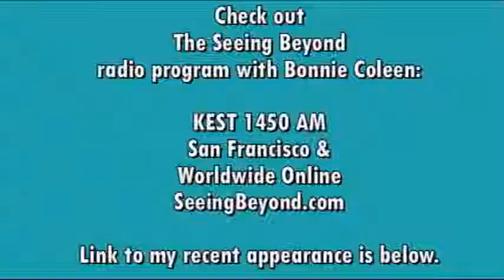Dr. Catherine Athans on Following The BluePrints of your Heart (Career Choices)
What kind of work is best for me?
What kind of job should I pursue?